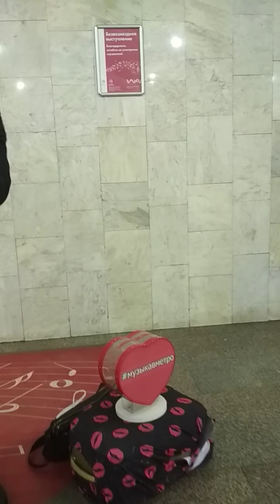Николай Рябуха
Николай Рябуха, выступление в переходе московского метро ("Библиотека имени Ленина" - "Боровицкая"), 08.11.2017

Песня: "Журавли"
Слова: Расул Гамзатов
Русский текст: Н. Гребнев